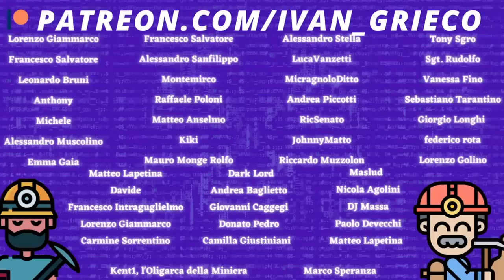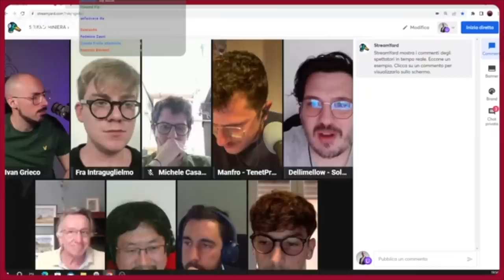MICHELE BOLDRIN vs DELLIMELLOW CHE ABBANDONA la DIRETTA